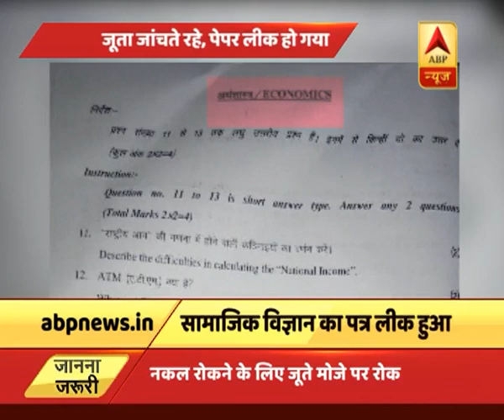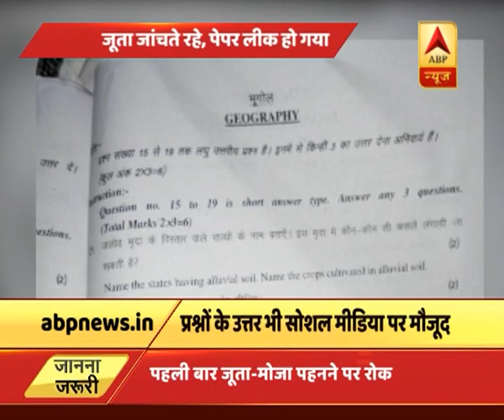बिहार: मैट्रिक परीक्षा का पेपर लीक, सोशल मीडिया पर हुआ वायरल | ABP News Hindi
बिहार के छपरा में आज प्रश्न पत्र लीक हुआ है. परीक्षा शुरू होने से पहले प्रश्नपत्र व्हाट्सअप पर आ गया था. इस मामले में कुछ गिरफ्तारियां भी हुई है और प्रशासन पूरे मामले की जांच कर रहा है. इससे पहले कल से शुरू हुए मैट्रिक परीक्षा में नकल रोकने के लिए बिहार सरकार ने छात्रों के जूते-मोजे तक उतरवाने का फैसला किया है.